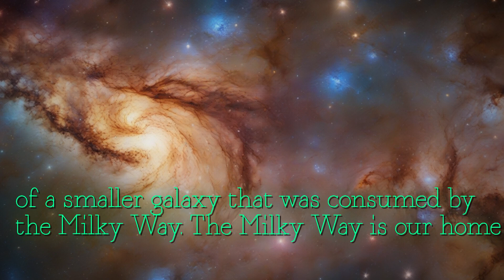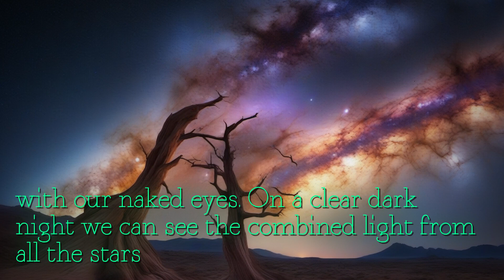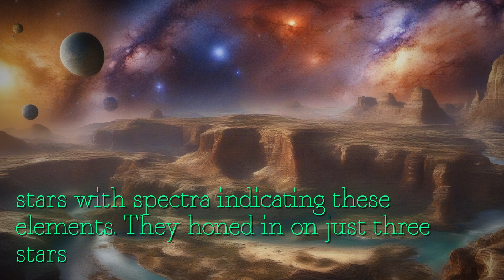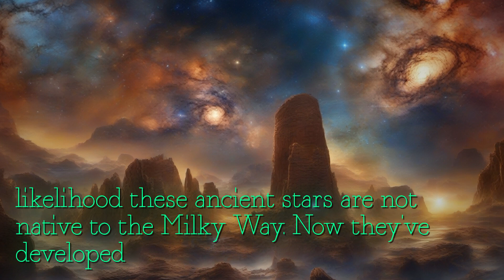Unveiling Ancient Stars: The Hidden Secrets of the Milky Way Revealed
hidden secrets Milky Way fascinating new YouTube video Astronomers MIT have uncovered ancient stars orbiting galaxy halo dating back Universe was only years old stars were likely part smaller galaxy was consumed Milky Way Imagine Milky Way fried eggs stuck back back spanning light years estimated stars clear night see combined light stars forming stunning band hazy light sky Using data Magellan-Clay telescope team astronomers analyzed chemical signatures ancient stars determining formed years ago retrograde motion suggests originated elsewhere not Milky Way groundbreaking discovery has opened up new possibilities identifying more ancient stars galaxy journey astronomers unravel mysteries Milky Way past captivating YouTube video